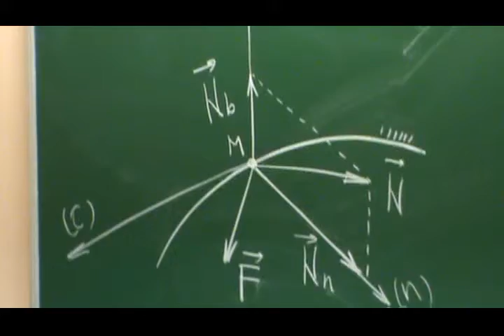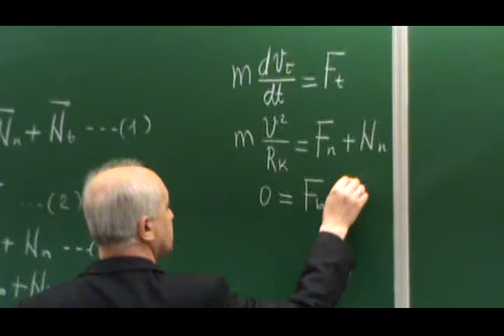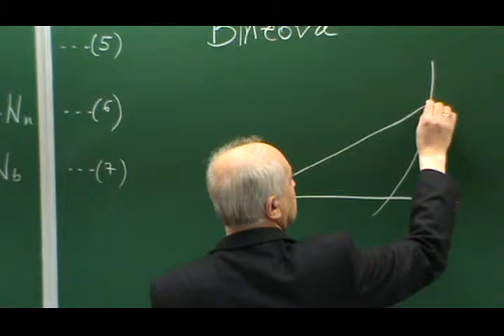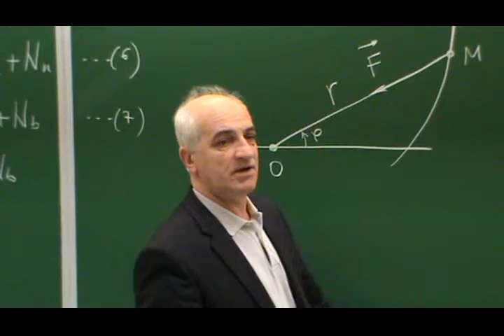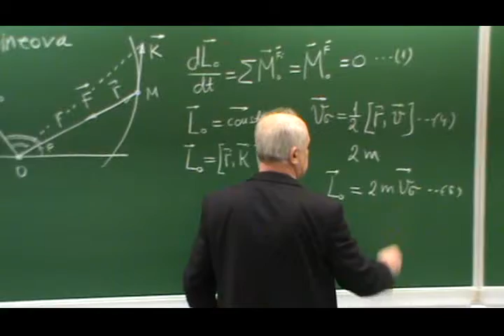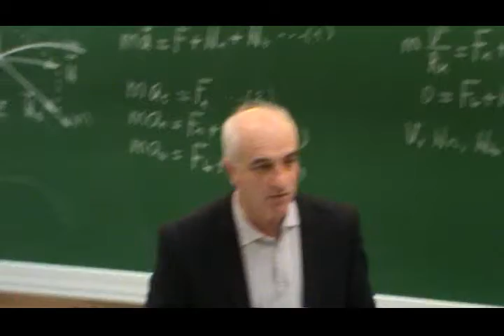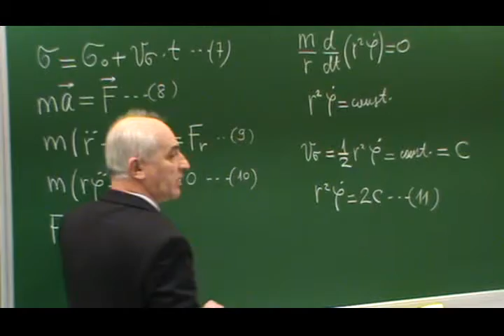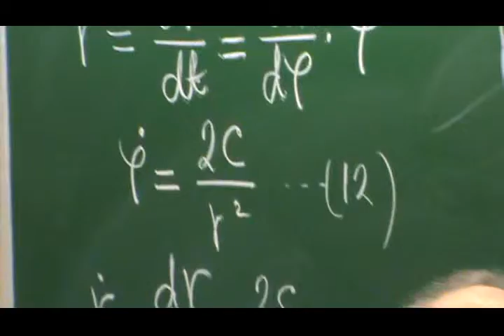Lecture 8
Predavanje prof. Dr Avdo Voloder iz predmeta Dinamika akademske godine 2013/14.